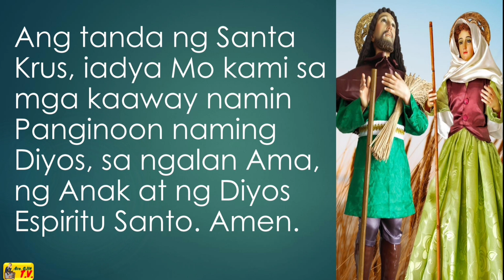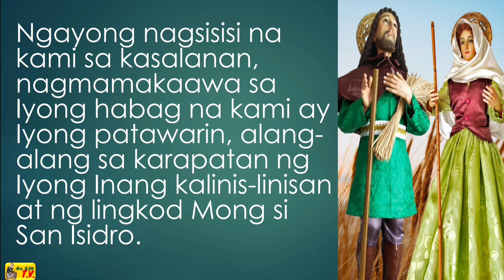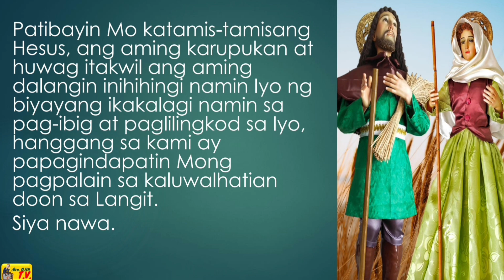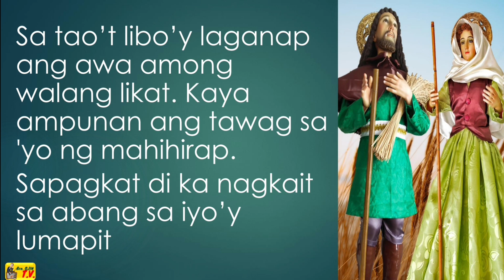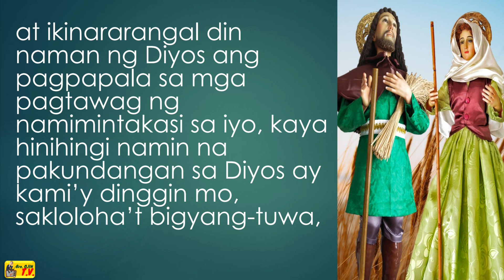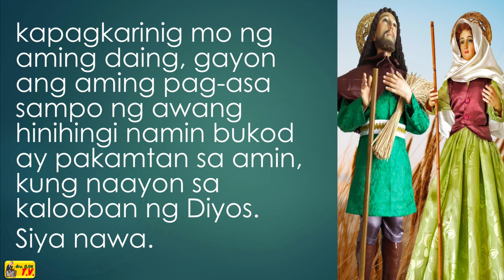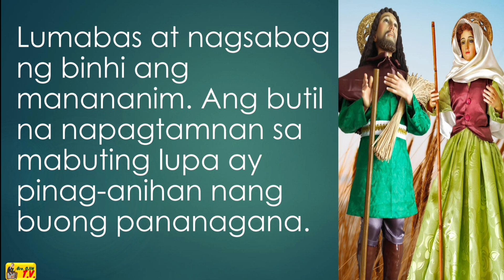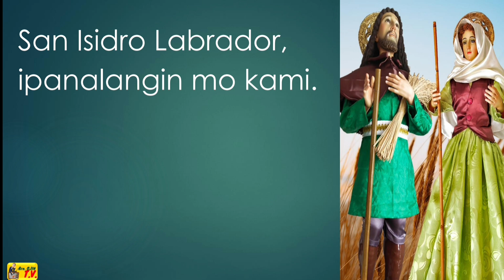San Isidro Labrador (Pagsisiyam - Ikawalong Araw)